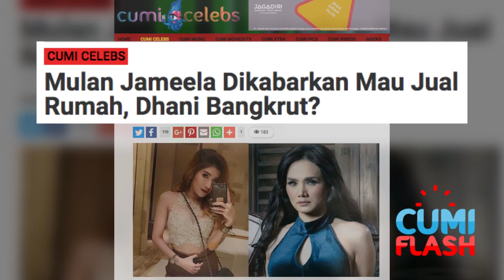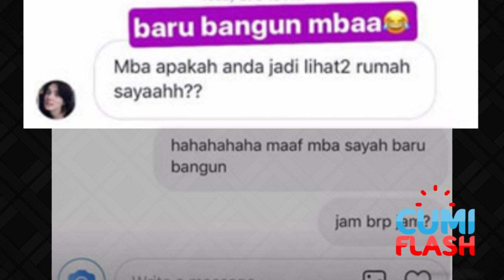Mulan Jameela Mau Jual Rumah? - CumiFlash 14 Juli 2017